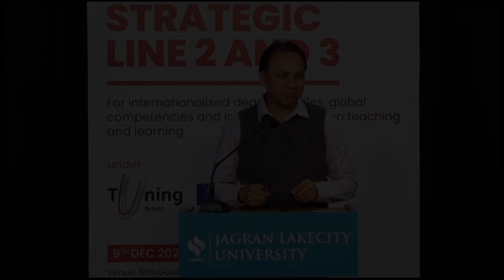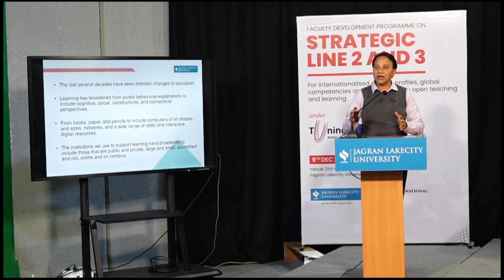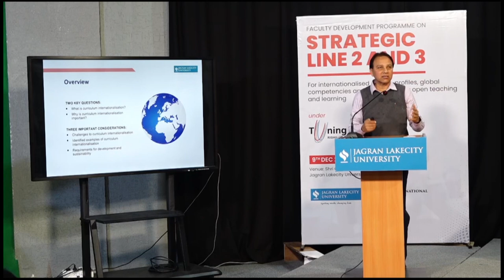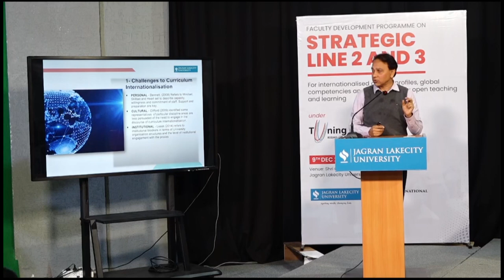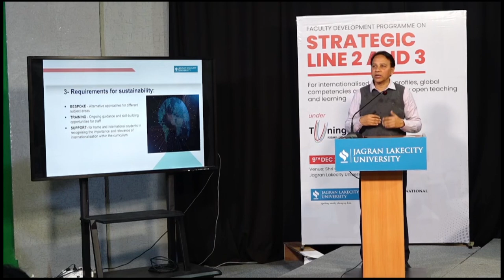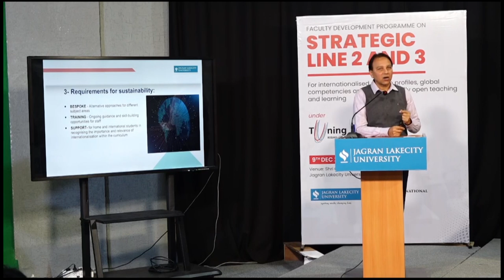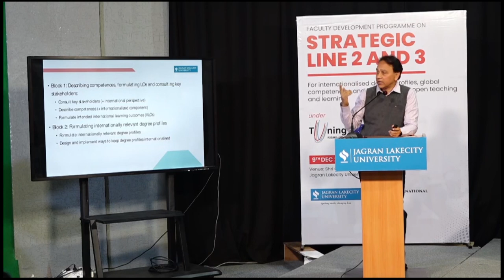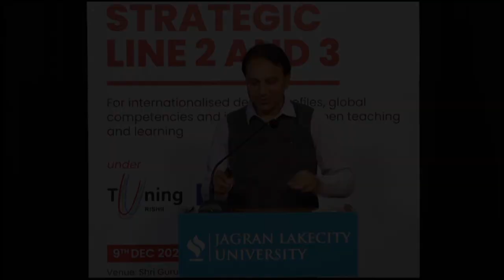Internationalization at Jagran Lakecity University – A Way Forward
RISHII project Presentation by Prof. Diwakar Shukla, Dean, Faculty of Journalism and Creative Studies, Faculty of Liberal Arts and Humanities, Member JLU Office of International Affairs, Jagran Lakecity University, Bhopal, India.